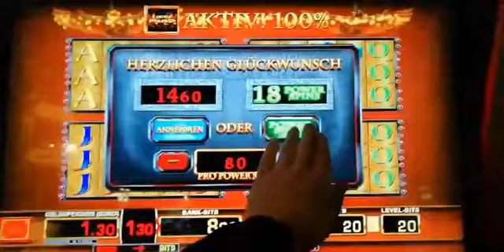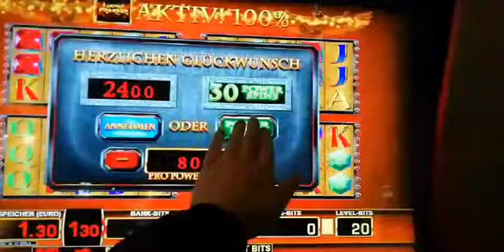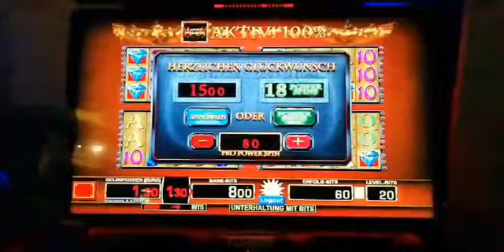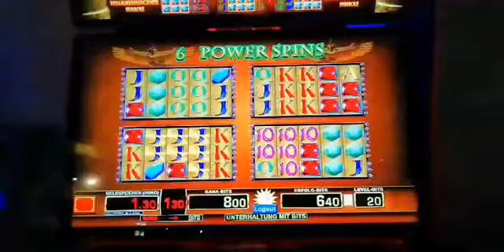Lucky Pharao Powerspins | Merkur Spielothek